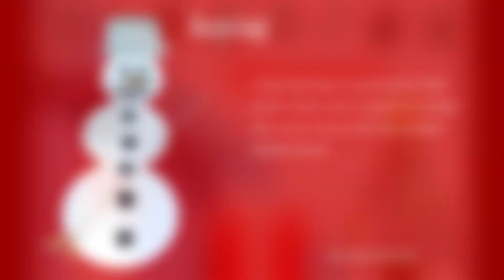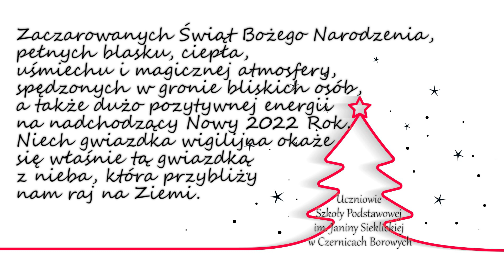Życzenia Bożonarodzeniowe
Szkoła Podstawowa im. Janiny Sieklickiej w Czernicach Borowych